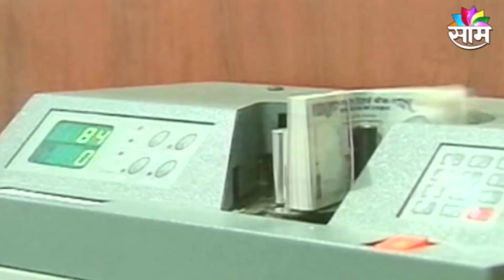Special Report | पबजीच्या वेडापायी मुलानं उडवले 16 लाख रुपये...